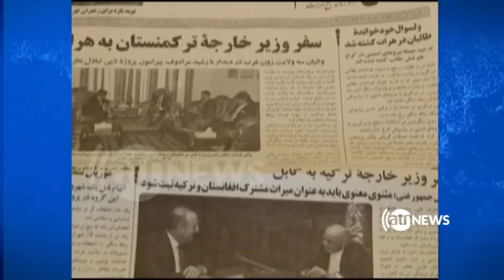روزجهانی کاریکاتور در هرات به فراموشی سپرده شد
هفتم اپریل برابر با روز جهانی کاریکاتور است. در هرات با آنکه قبلا چند نشریه از این روش نقد ادبی استفاده می‌کرد اما رفته رفته گویا این هنر به فراموشی سپرده شده است.